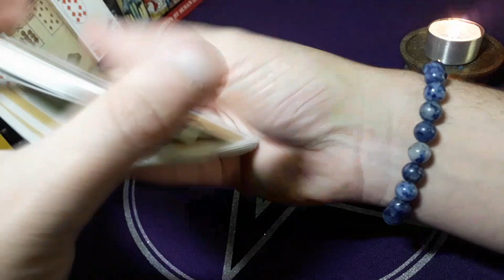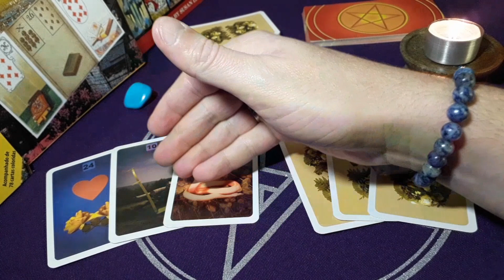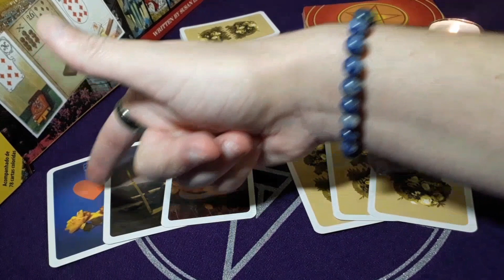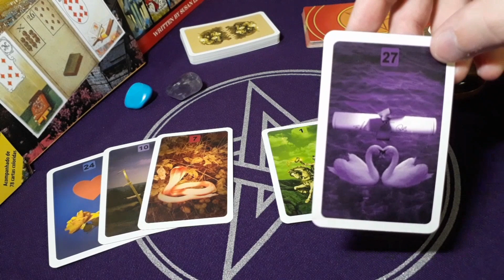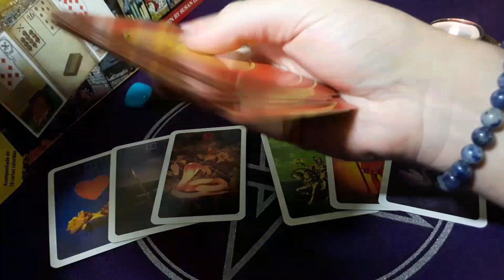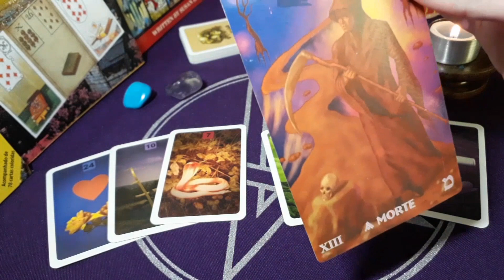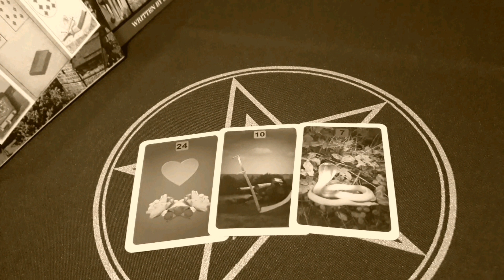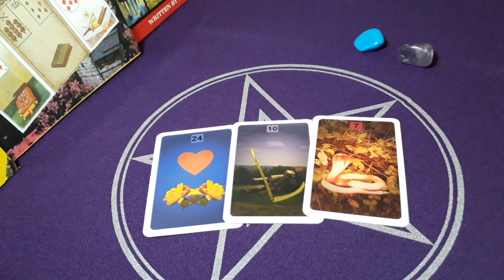Como está o sentimento dele(a) hoje?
Leitura do baralho cigano para acompanhamento afetivo e mais um arcano do tarot para orientação geral.